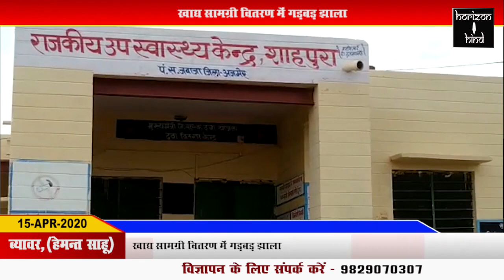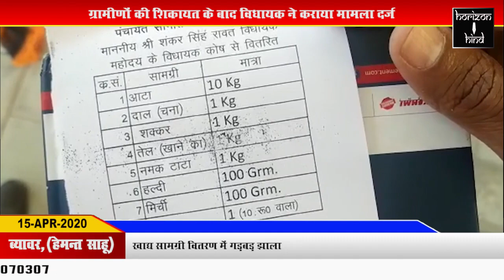HORIZON HIND - खाद्य सामग्री वितरण में गड़बड़ झाला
खाद्य सामग्री वितरण में गड़बड़ झाला
ग्रामीणों की शिकायत के बाद विधायक ने कराया मामला दर्ज
ब्यावर,(हेमन्त साहू)

Download Mobile App From Ajmer No.1 News Video
Publisher